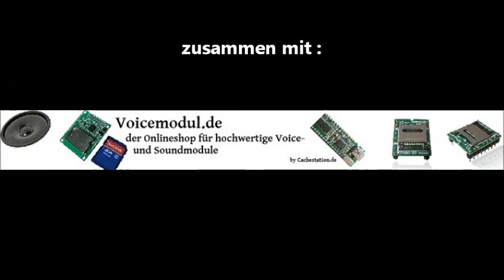Wählscheibe 3.0 finally